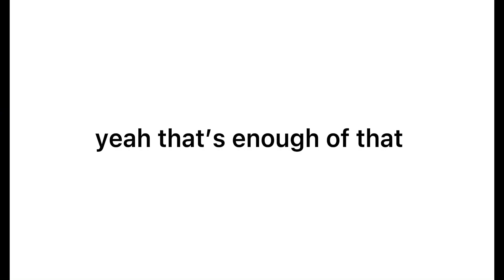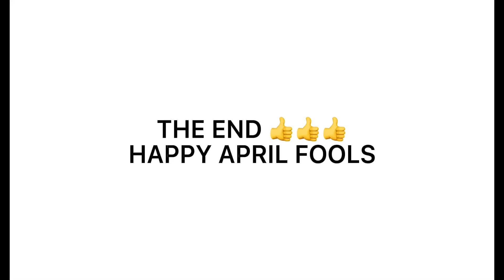im quitting youtube.........to become a singer??!!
APRIL FOOLS :))))))))))))))))))))))))))))

I would love to meet you so join me whenever I’m Online and when I'm not busy to join me you must follow my roblox acc :)